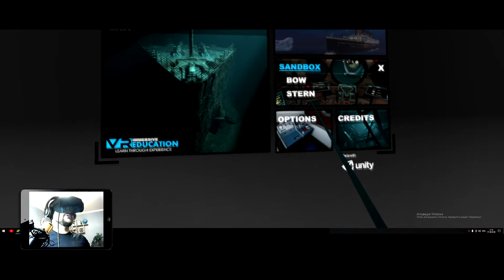Своеобразное "VRтуальное" прохождение от Alan Zar "TITANIC VR". Часть третья.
*КОРМОВАЯ СЕКЦИЯ*
СФИНКСЫ, ОХРАНЯЮЩИЕ ЗАПРЕТНУЮ ГРОБНИЦУ
Не описать словами все мои чувства от увиденного. Величие во всем своем гигантизме, или гигантизм во всем своем величие., подходящих эпитетов и метафор трудно подобрать.